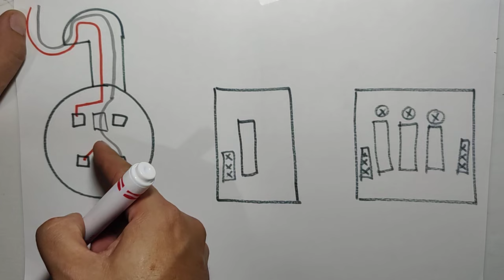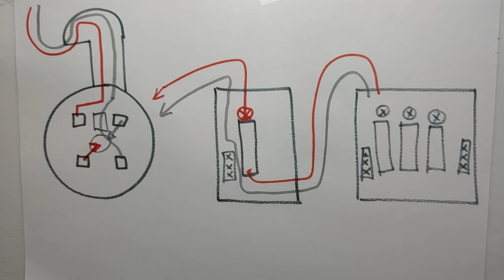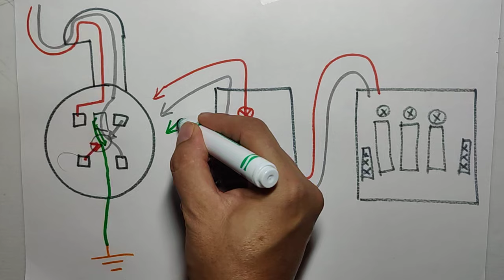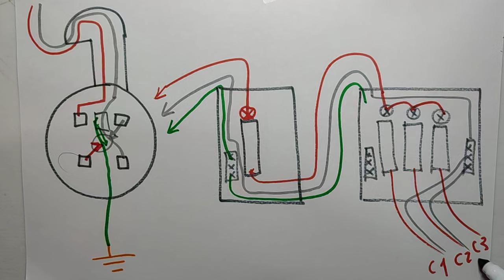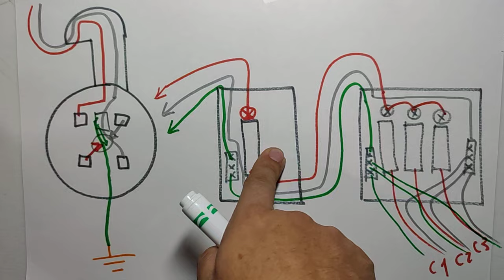Diagrama de conexión de acometida interruptor principal y tablero de derivados